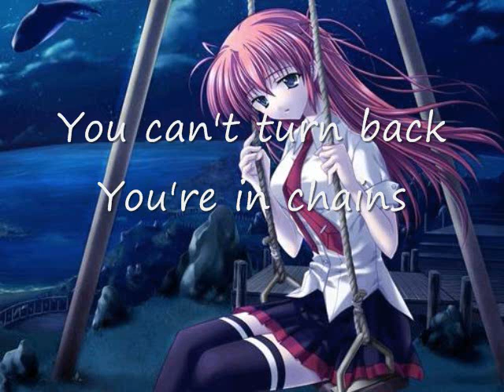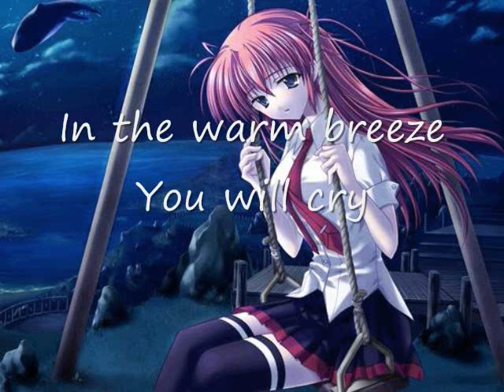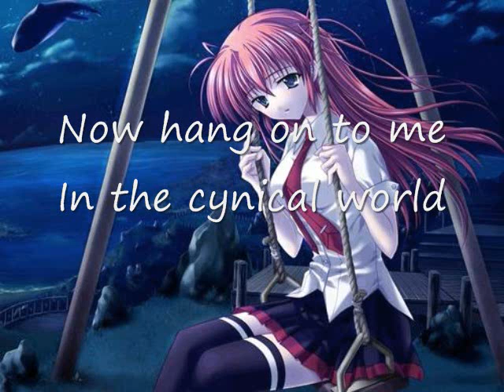Yuki Kajiura - Cynical World (Lyrics)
From the album Fiction